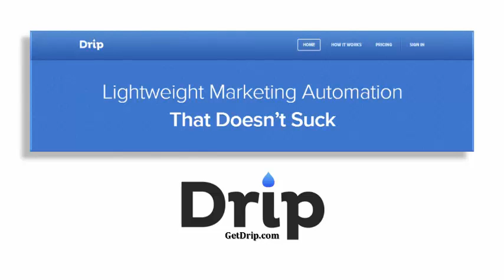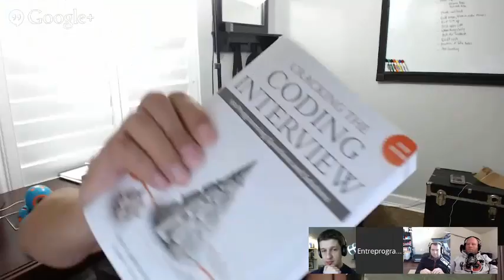The EntreProgrammers Episode 48.2 The Horror of Debt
This is part 2 of episode 48.

Derick contemplates his email marketing strategy while The EntreProgrammers riddle him with ideas regarding his entrepreneurial direction.

John highly recommends that Derick email some of his old subscribes at watchmecode; renew the relationship with new material being offered.

Get in on this conversation to watch how you can “spin doctor” some of your old friends. Give it a new twist as seen in this episode.

Now Charles is giving the jab, jab, right hook. What? That’s right. This is actually a market strategy and you really should hear the way Charles explains a campaign to Derick. It is literally genius.

Then, Charles wants to know how Josh gets out of bed so early in the morning. Is this a fair question? There is no mercy in The EntreProgrammers Arena.

Do you use an alarm clock to get you up – whenever? Is there a special time that you are shooting for, but have a hard time with just getting out of bed?

You really need to check this out – Josh. He has developed (or stolen) a process by which to get up to according to the time, but according to whenever he hears the alarm. Get the details from Josh about 9 minutes into this broadcast.

In addition, Josh talks about his difficulty in getting to sleep by 10 p.m. It seems that if he does anything at all in the evening, he gets energized to the point of not being able to sleep. So, who do you call for a good night’s sleep?

If interested, you can check-out this doctor, Dr. Michael Breus. He “is a Clinical Psychologist and both a Diplomat of the American Board of Sleep Medicine and a Fellow of The American Academy of Sleep Medicine.”

Derick points out the frustration in logging Tweets – several Tweets. However, there is a solution to this, of course, mentioned by John in this debate – surf

Now hear this: John’s book, titled, Soft Skills, hit number 1 in the U.K. in the technical category; for a short time, he said. Nice! Want John’s book?

.Net Rocks featured John’s book, quite recently. Let’s have a look-see. All you have to do is click this

In this episode, John reveals a rather sophisticated approach to promoting and selling a book for authors to be involved with – could be a new software headed our way. You heard it here, first.